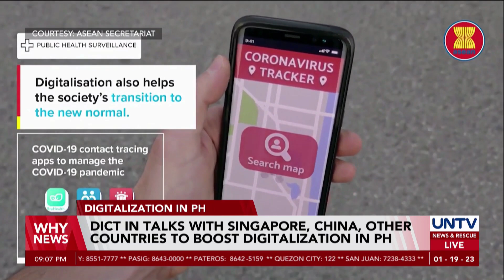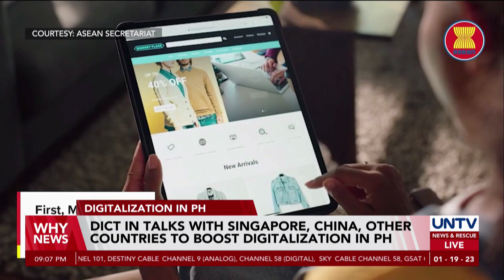DICT in talks with Singapore, China, other countries to boost digitalization in PH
The Department of Information and Communications Technology is in talks with countries, including Singapore and China, to seek assistance in boosting digitalization in the Philippines.